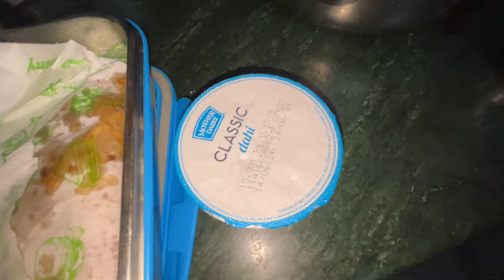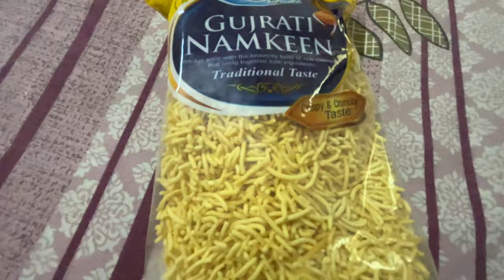Aaj Se Pooja Ke Papa Ka Name Change Hua